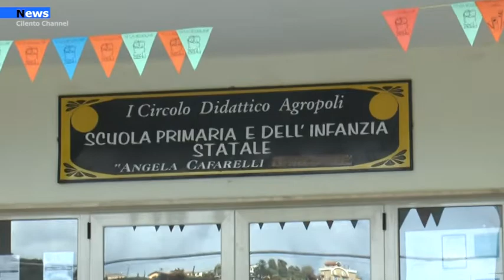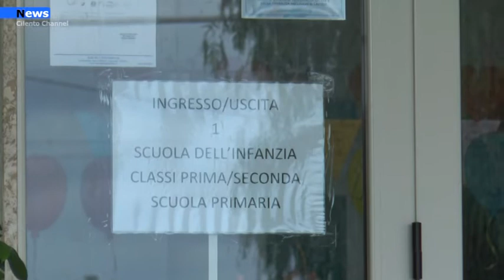Agropoli, 86 contagi in città. Cittadini e famiglie preoccupate per l’evolversi della situazione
Situazione sempre più critica nella città di Agropoli per quanto riguarda la situazione contagi.
L’Asl-Dipartimento di Prevenzione ha comunicato di aver riscontrato, nelle ultime 24 ore, 19 nuovi casi di positività al Covid-19. Nel contempo si registrano anche due guarigioni. Il totale di positivi attuali sale quindi a  86.